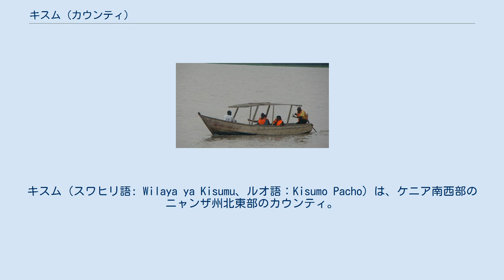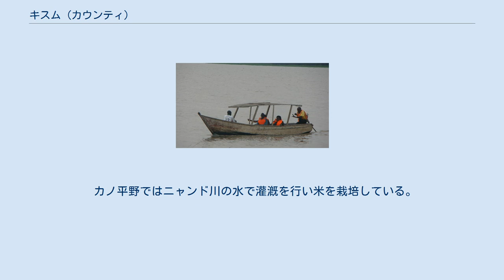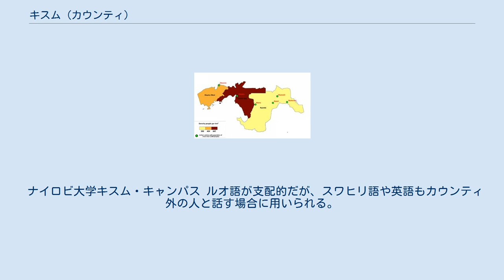キスム (カウンティ)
キスム（スワヒリ語: Wilaya ya Kisumu、ルオ語：Kisumo Pacho）は、ケニア南西部のニャンザ州北東部のカウンティ。
中心都市はキスム。
面積は2085.9km2、2009年の人口は96万8879人、人口密度は464.5人/km2。
 西はビクトリア湖に面する。
 キスム (カウンティ)の人口密度 キスムはルオ語で「交易所」を表す。
 東部にナンディ絶壁、中部にカノ平野、西部に向かい丘になっている。
カノ平野には肥沃な黒綿土が広がる。
主にキシアン地区に多くの残丘が分布する。
主にセメ副郡でキトゥ・ミカイが見られる。
 現在の知事であるジャクトン・ラングマに知事選で敗れたルス・オディンガは、第2代首相のライラ・オディンガの妹である。
 ビクトリア湖の湖面に布袋葵が茂っている。
 ビクトリア湖に布袋葵が繁殖した事で、漁獲高が減っている。
 カノ平野ではニャンド川の水で灌漑を行い米を栽培している。
ニャンド川は毎年洪水を起こし多くの住民が行方不明になるが、同時に肥沃な土地をもたらす。
カノ平野の北端～東端では砂糖黍を栽培している。
他にも大豆や豆、薩摩芋が栽培される。
 キスム市と周辺地域では軽工業工場が幾つか存在する。
繊維や糖蜜、魚や農作物の加工を行っている。
キボス町、ミワニ町、チェメリル町、ムホロニ町には砂糖黍工場が有る。
 キスム市はケニア西部の商業の中心地である。
 交通 ビクトリア湖の水上交通 通信 携帯電話が普及している。
 の4社が主要通信企業である。
 ナイロビ大学キスム・キャンパス ルオ語が支配的だが、スワヒリ語や英語もカウンティ外の人と話す場合に用いられる。
 1981年のロバート・オウコ